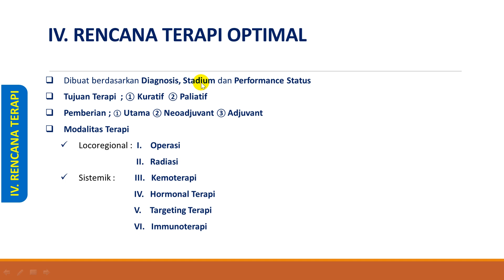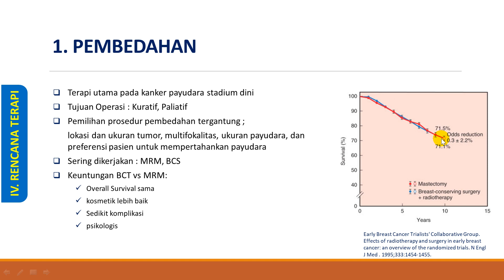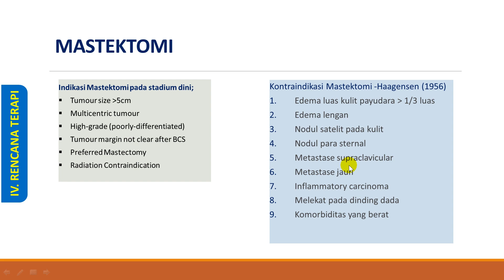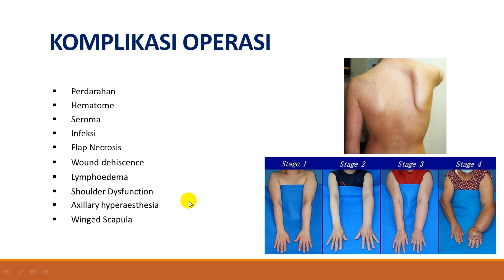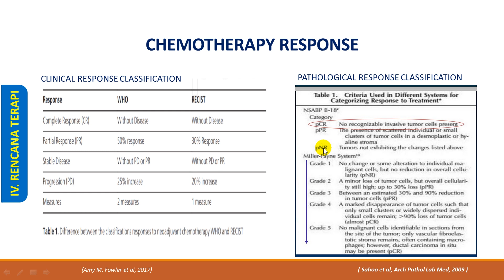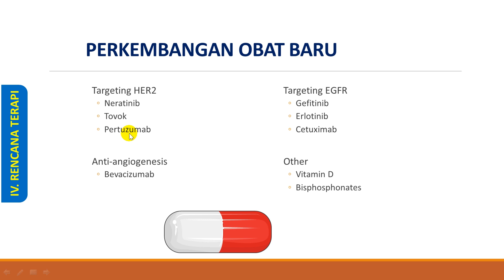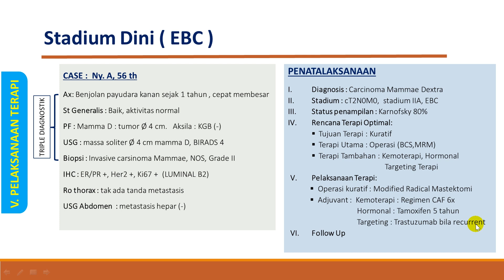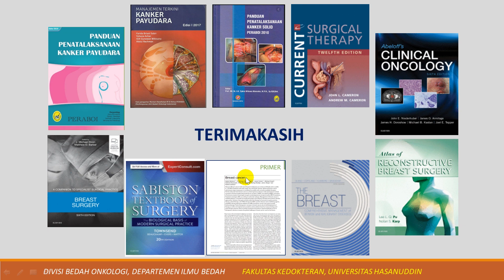Penatalaksanaan Kanker Payudara 2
Merupakan lanjutan dari video ajar penatalaksanaan kanker payudara 1.
Membahas penatalaksanaan, modalitas terapi dan follow up pada kanker payudara.
Semoga dapat memberi manfaat bagi adik2 mahasiswa, MPPD dan MPPDS di Universitas Hasanuddin maupun di institusi lain